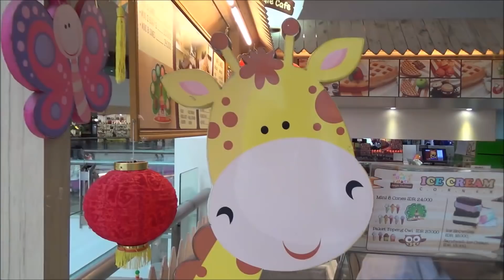Nyobain Es Krim Mini Banyak Rasa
Misha dan Lucas beli eskrim lucu lucu, rasa nya stroberi, coklat, vanila, oreo atau bubble gum. Enak banget!
We're testing miniature ice cream cones with all kinds of flavors!